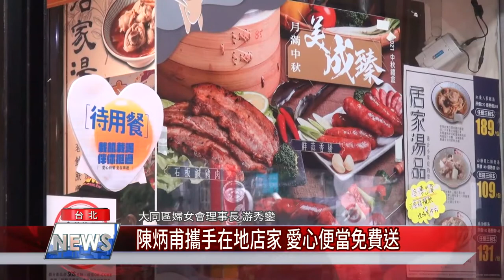陳炳甫攜手在地店家 愛心便當免費送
中國國民黨七月開始發起愛心待用餐活動，串連愛心店家，提供便當、餐盒，希望幫助在疫情期間有困難的民眾們。